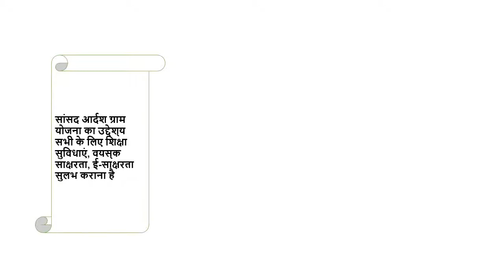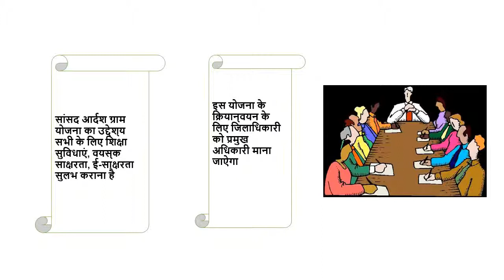Saansad gram yojana !! सांसद ग्राम योजना !! संपूर्ण जानकारी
प्रधानमंत्री ने कहा कि अक्सर गांवों में विकास आपूर्ति की उपलब्धता के अनुरूप किया जाता है। उन्होंने कहा कि सांसद आदर्श योजना की तीन अनूठी विशेषताएं होनी चाहिएं। यह मांग पर आधारित हो, समाज द्वारा प्रेरित हो और इसमें जनता की भागीदारी होनी चाहिए। श्री मोदी ने कहा कि लोकतंत्र और राजनीति को अलग नहीं किया जा सकता लेकिन बुरी राजनीति से अक्सर नुकसान होता है। यह योजना अच्छी राजनीति की ओर बढ़ने की प्रेरणा देगी और सांसद मददगार और उत्प्रेरक के रूप में भूमिका निभाएंगे।